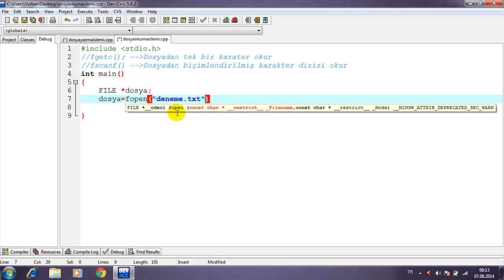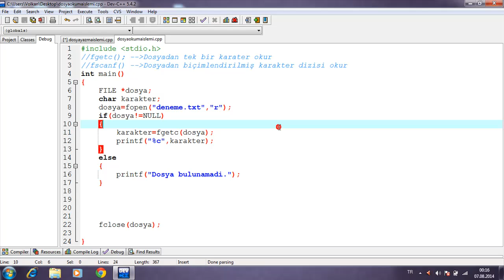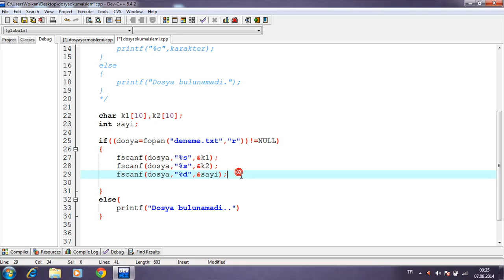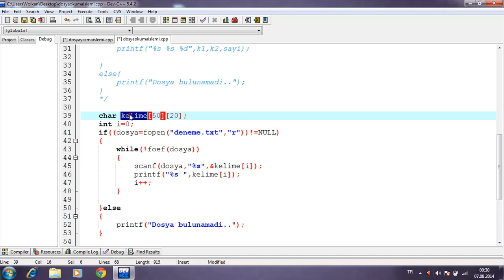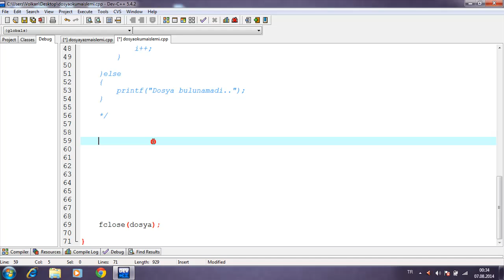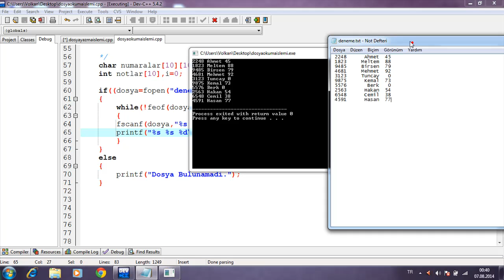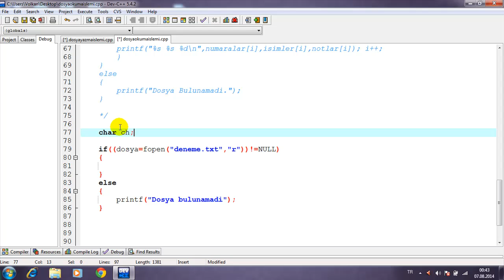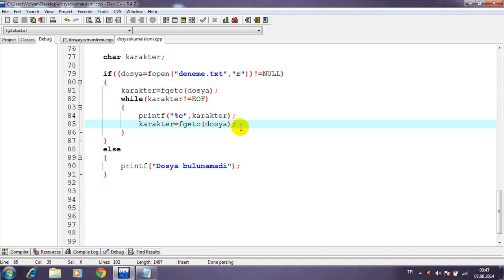C Programlama | Ders 43 | Dosya İşlemleri (Dosyadan Bilgi Okuma) (3/3)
Eğitimi düzenli olarak takip etmek için aşağıdaki linki tıklayın.

adresini ziyaret edin.

c programlama dosya işlemleri
c programming file operations
c programlama dosyadan veri okuma
dosyadan bilgi okuma